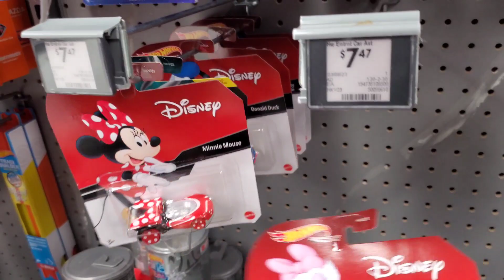Walmart Dump Bin Aftermath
Still lots of castings left